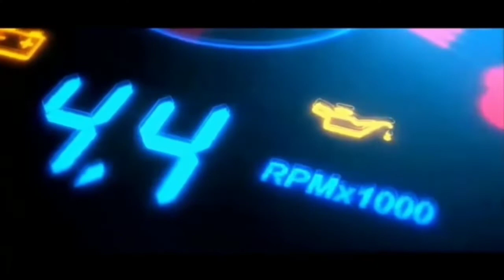Persiapan Membuat Rangka Cor Dak